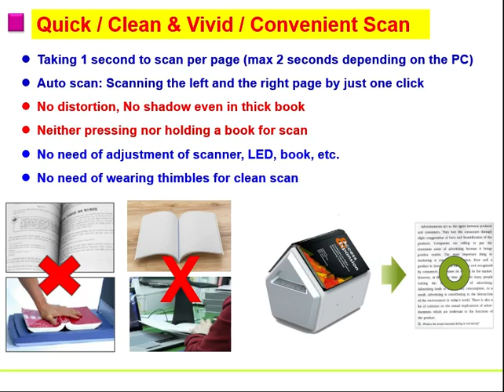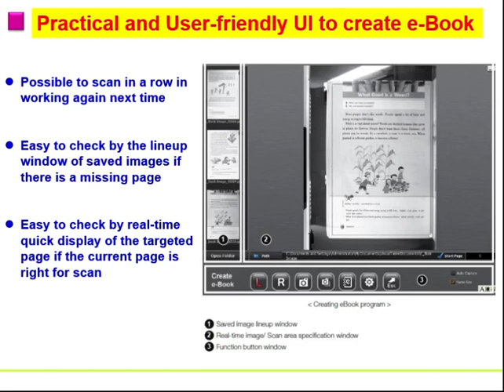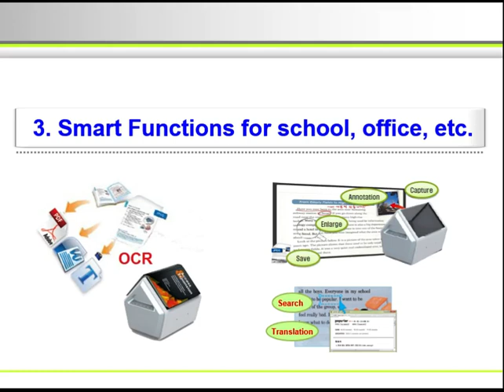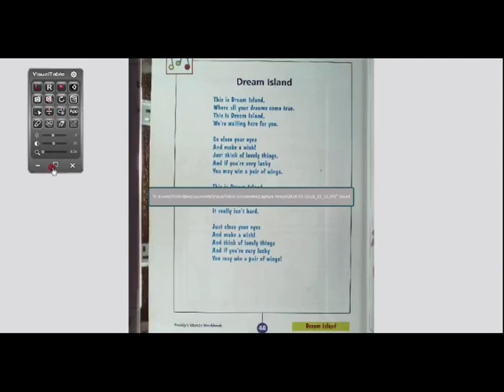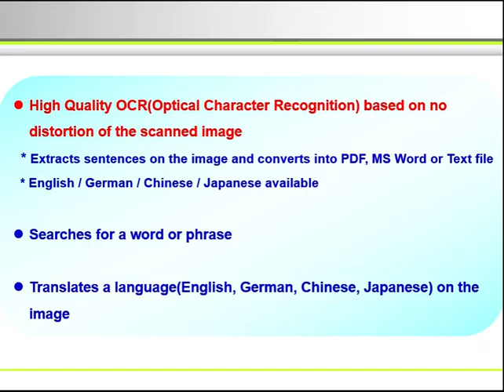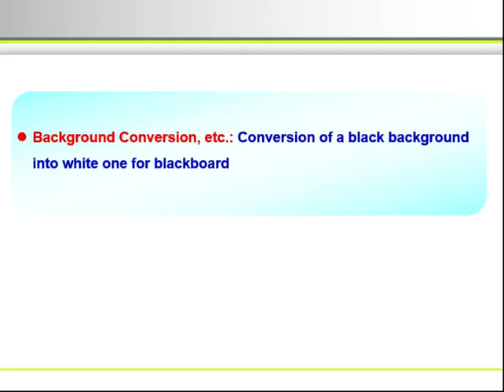Demo Video- Smart Book Scanner (PKB WORLD: )